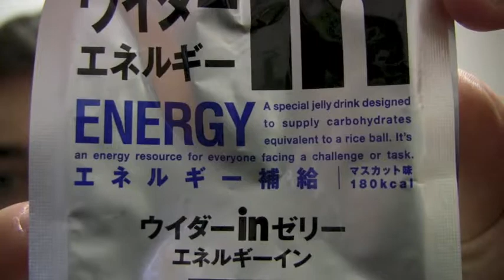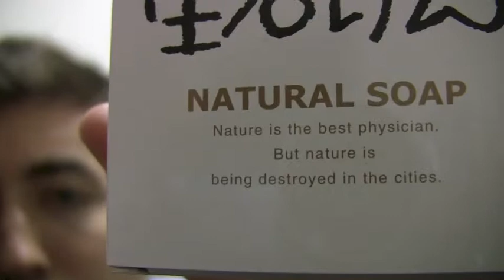AIT - VLOG#7 Part 3 - Final House Hunting Pains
AIT - VLOG#7 Part 3